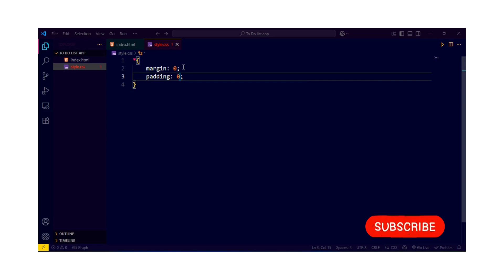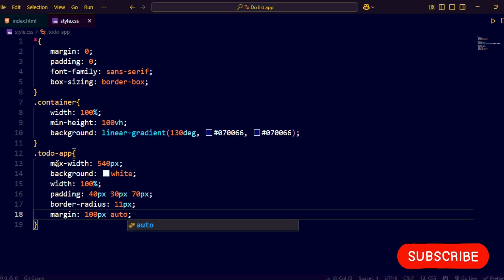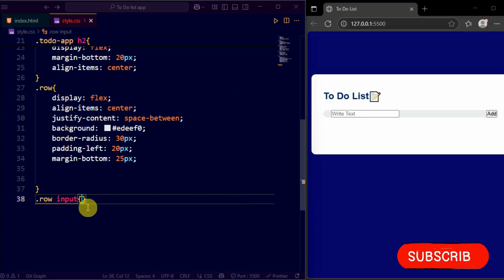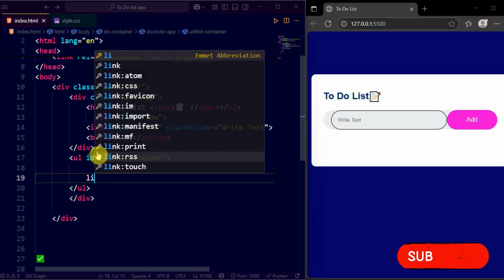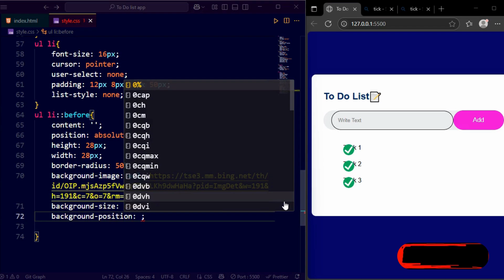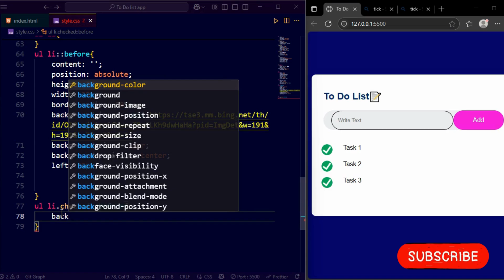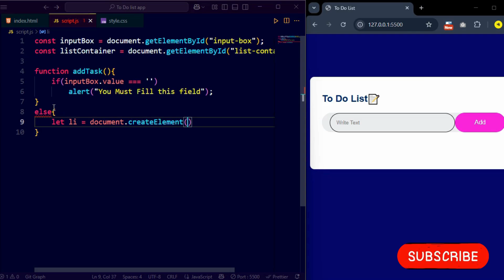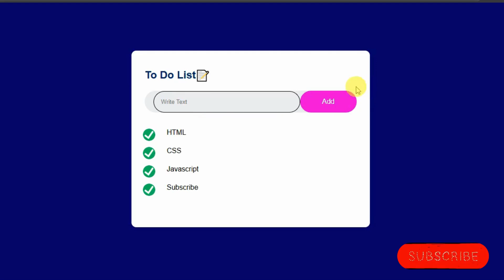Build To-Do List App with HTML, CSS & JavaScript | Beginner JavaScript Project Tutorial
In this video, you'll learn how to build a fully functional To-Do List App using just HTML, CSS, and JavaScript — no frameworks needed!

This beginner-friendly JavaScript project will teach you:

✅ How to add, delete, and mark tasks as complete

🎨 Styling the UI with CSS for a clean layout

🧠 Using JavaScript to handle dynamic task behavior

💾 Bonus: Add Local Storage to save tasks even after refreshing!

💡 Perfect for:

Frontend web development practice

JavaScript beginners

Coding portfolio projects

Web development students

🧰 Tools Used: VS Code, Live Server
📈 Skill Level: Beginner to Intermediate